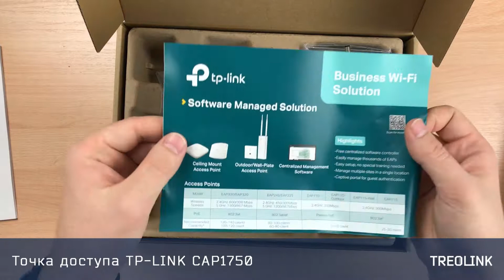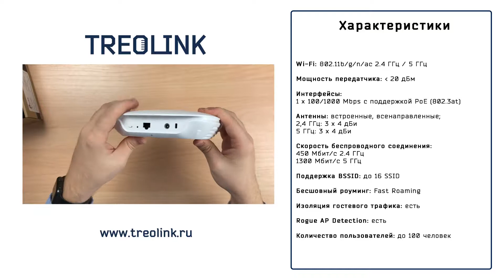Мини-обзор: Точка доступа TP-LINK CAP1750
TP-LINK CAP1750 - потолочная/настенная двухдиапазонная (2.4 и 5 ГГц) точка доступа класса Enterprise, поддерживающая стандарт 802.11ac и обеспечивающая скорость соединения до 1300 Мбит/с. Оснащена гигабитным портом Ethernet с поддержкой PoE (802.3at), 3-мя антеннами 4 дБи (2.4 ГГц) и 3-мя антеннами 4 дБи (5 ГГц). Поддерживает автономную работу и режим управляемой точки доступа. Технологии Airtime Fairness, Beamforming и Band Steering гарантируют оптимальную передачу сигнала для решений уровня бизнеса. Благодаря функциям кластеризации, балансировки нагрузки, автоматического управления передатчиком и высококлассному аппаратному обеспечению, может применяться в высоконагруженной среде.
Точки доступа TP-LINK серии CAP могут объединяться в бесшовные сети, и управляются централизованно с помощью аппаратных контроллеров TP-LINK серии AC5xx, в возможности которых входит предоставление портала аутентификации гостевых пользователей.